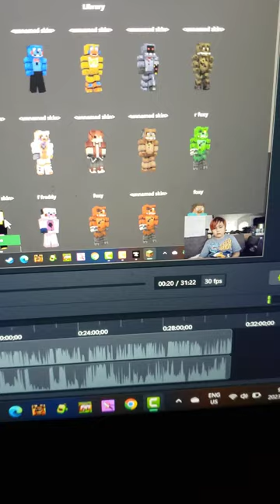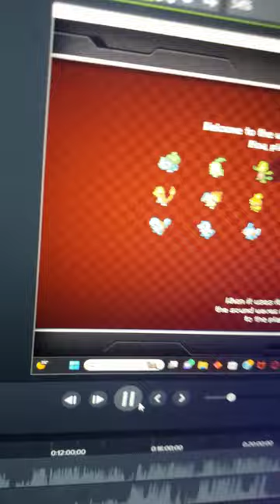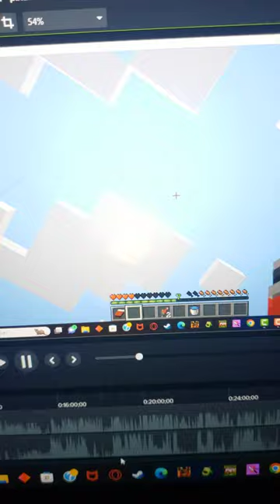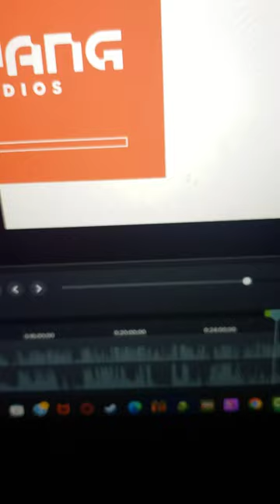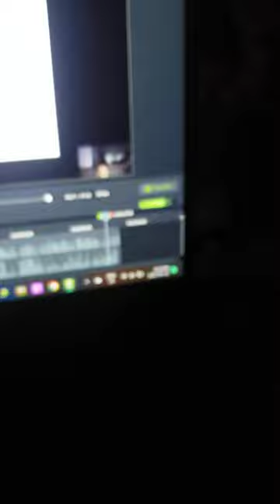Pixelmator and fnaf